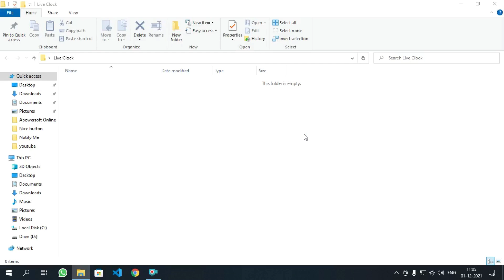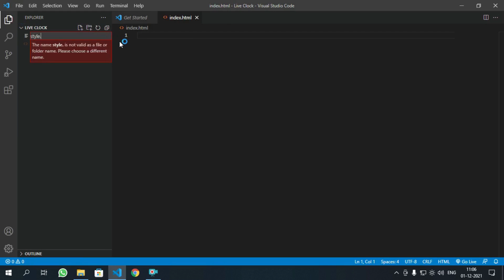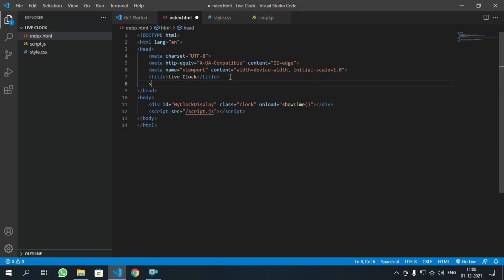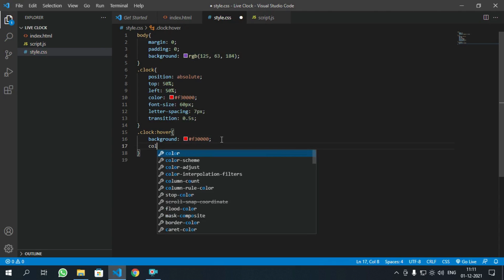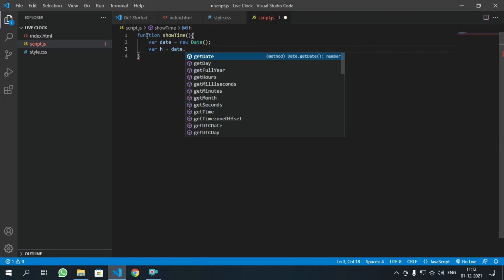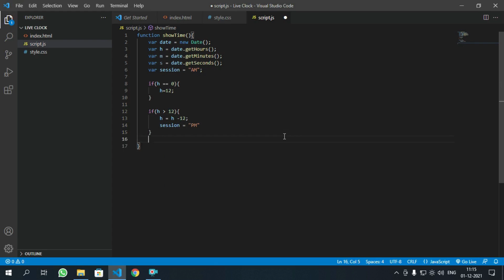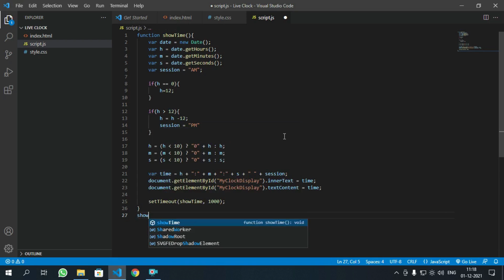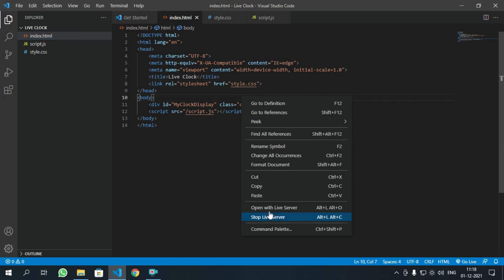How to create a live clock using HTML CSS and JAVASCRIPT (simple and easy) PREMIERED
if you have problem on anything about :-
HTML
CSS
JAVA
JAVASCRIPT
PYTHON
ANDROID DEVELOPEMENT
and many more